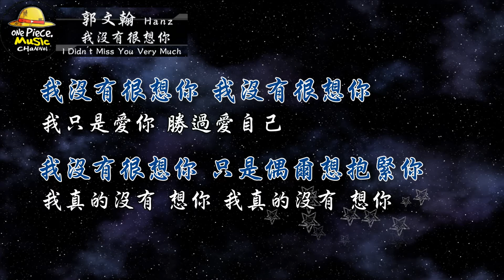2015／郭文翰Hanz／我沒有很想你I Didn't Miss You Very Much『動態歌詞Lyrics』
♡ 歌詞：

郭文翰–我沒有很想你

作詞：郭文翰
作曲：郭文翰
編曲：袁偉翔

我沒有 很想你
只是每早醒來 第一個想到你
我沒有 很想你
只是偶爾 會翻閱你的短訊

我沒有 很想你
只是把自己 關在角落裡逃避
逃避 隨便你 我沒有很想你
只是在夜裡 睡不著翻來覆去

我沒有 很想你 只是偶爾
會打聽你的消息 我沒有 很想你
只是偶爾 會播放你愛看的電影
我真的沒有 想你

我沒有 很想你 我沒有很想你
我只是愛你 勝過愛自己
我沒有很想你 我沒有很想你
我知道 你已離去

我沒有 很想你
我沒有 很想你
只是偶爾 會打聽你的消息

我沒有 很想你
我真的 沒有
想你

我沒有很想你 只是偶爾想抱緊你
我真的沒有 想你

我真的沒有 想你 我真的沒有